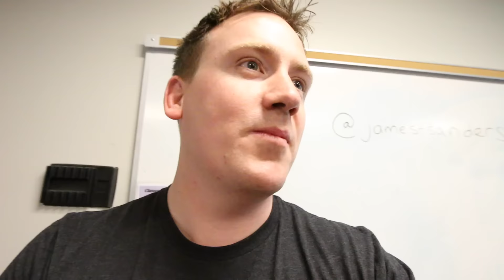You've Never Had Indian Food?!